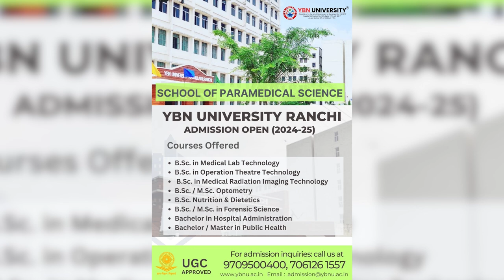anchorpriya राष्ट्रपति ने मोदी को दिया नई सरकार बनाने का न्योता